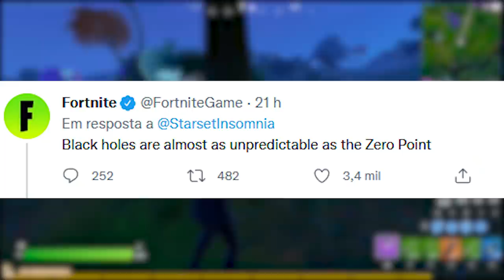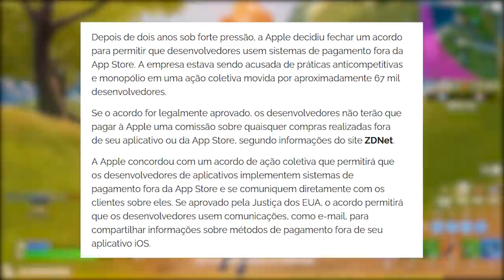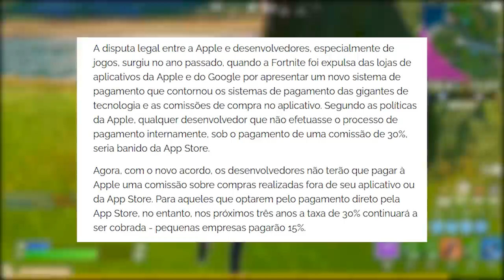FORTNITE - iOS TEMPORADA 8 e ÔMEGA, CAVALEIRO LENDAS MUSGO?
Fala gurizada, nesse vídeo comento sobre iOS Fortnite, pacote lendas musgo, ômega musgo, cavaleiro negro, e mais. Espero que gostem :)

Programa para editar: Adobe Premiere